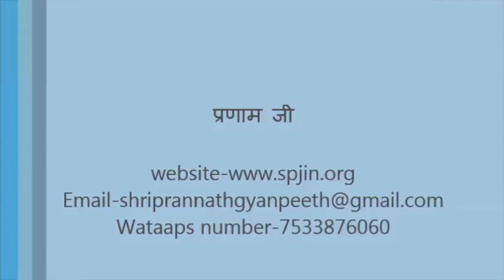वाणी गायन-बिंध में सिंध समाया रे साधु ( कमल जी ) श्री प्राणनाथ ज्ञानपीठ, सरसावा-२०१८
बीतक-२०१८